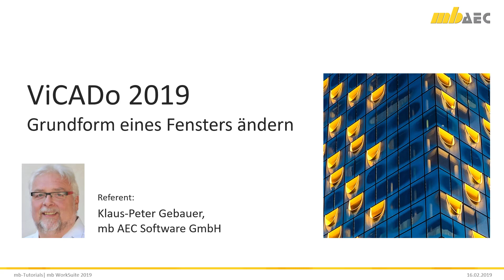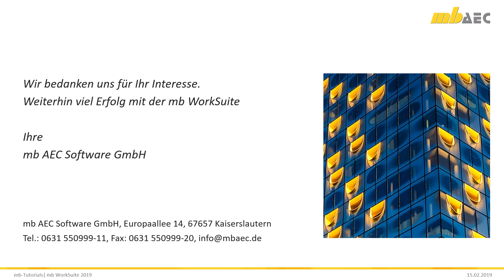ViCADo 2019 - Grundform eines Fensters ändern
Die neue Option „Grundform ändern“, aus dem Kontextregister
"Bearbeiten", kann die gewünschte Geometrie eines Fensters, grafisch konstruiert werden. Das Ergebnis wird als polygonale Grundform im Fenster hinterlegt.